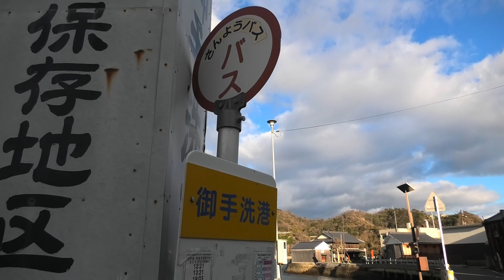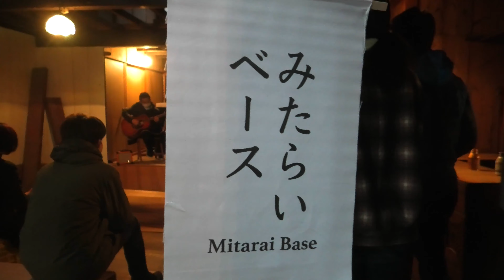Island Revitalization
Island Revitalization Documentary Series
とびしま海道 島地域活性化